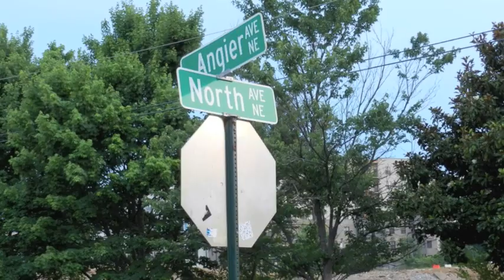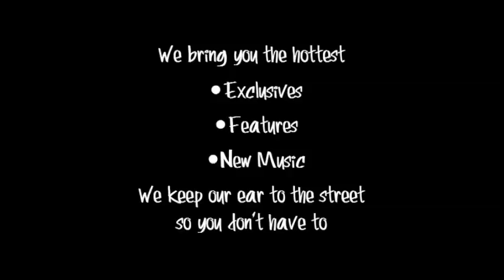Rittz Concert at Masquerade 6-9-11 Atlanta GA | Slumerica | Bombonem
Rittz gave us the opportunity to see him live, and he did not disappoint. He put on a live show. He moved the crowd, and had the place jumping from the time he hit the stage till he put the mic down. In my humble opinion Rittz is the next big thing to come out of the Slumerican family.